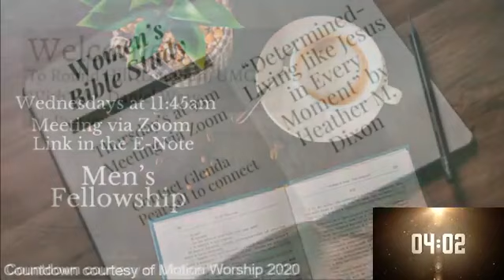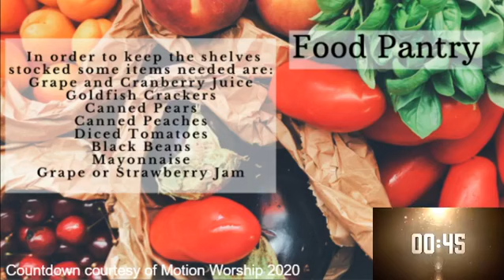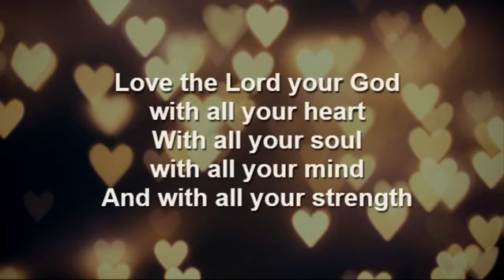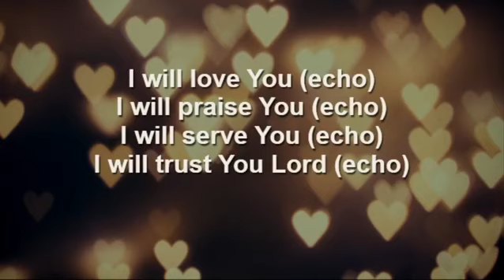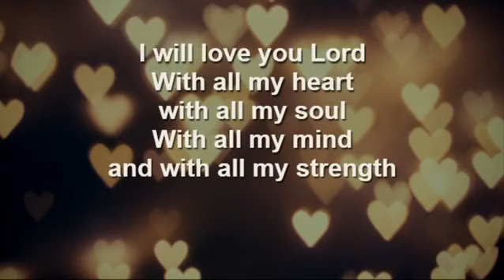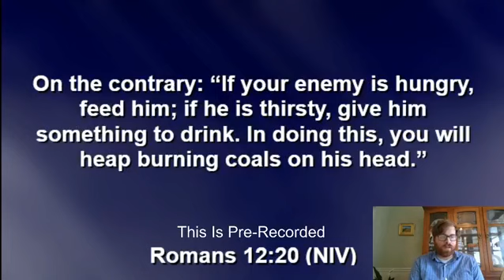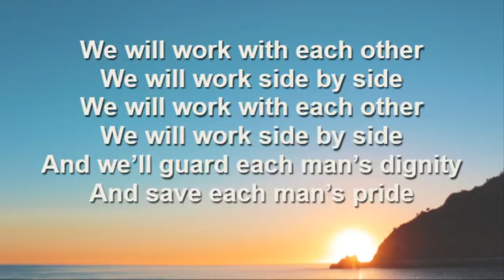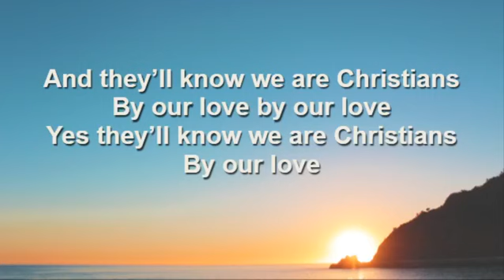Overcoming Evil 2020-08-30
Romans 12:9-21
New International Version
Love in Action
9 Love must be sincere. Hate what is evil; cling to what is good. 10 Be devoted to one another in love. Honor one another above yourselves. 11 Never be lacking in zeal, but keep your spiritual fervor, serving the Lord. 12 Be joyful in hope, patient in affliction, faithful in prayer. 13 Share with the Lord’s people who are in need. Practice hospitality.

14 Bless those who persecute you; bless and do not curse. 15 Rejoice with those who rejoice; mourn with those who mourn. 16 Live in harmony with one another. Do not be proud, but be willing to associate with people of low position.[a] Do not be conceited.

17 Do not repay anyone evil for evil. Be careful to do what is right in the eyes of everyone. 18 If it is possible, as far as it depends on you, live at peace with everyone. 19 Do not take revenge, my dear friends, but leave room for God’s wrath, for it is written: “It is mine to avenge; I will repay,”[b] says the Lord. 20 On the contrary:

“If your enemy is hungry, feed him;
    if he is thirsty, give him something to drink.
In doing this, you will heap burning coals on his head.”[c]

21 Do not be overcome by evil, but overcome evil with good.